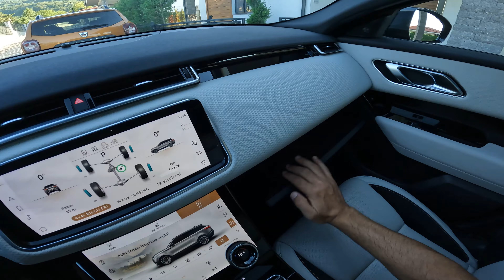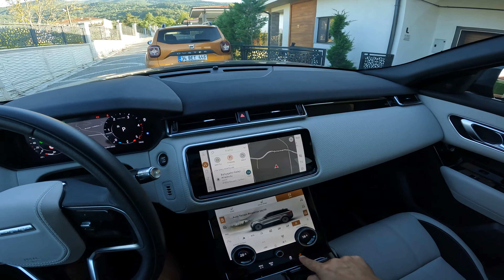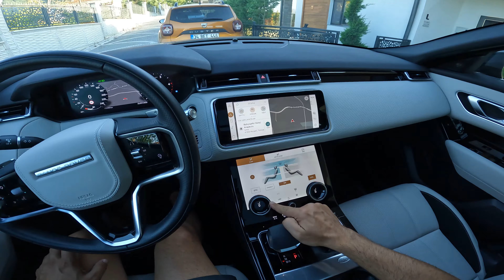2021 RANGE ROVER VELAR - AUTOBAHN POV Test Drive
Hello. This week we have Range Rover Velar as our guest. The overall quality of the sound isolation is indisputable yes, but the top speed could have been a bit more. I hope you like the test. Have a good time already.